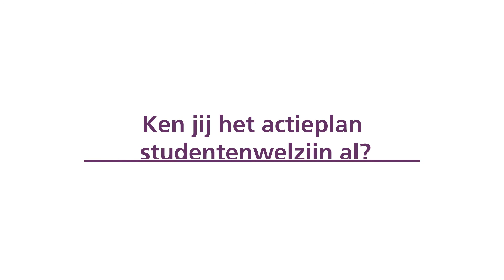Studentenwelzijn bij Fontys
Studenten Anne, Lieke, Romy en Laurens over studentenwelzijn en hoe Fontys voor hen het verschil maakt.